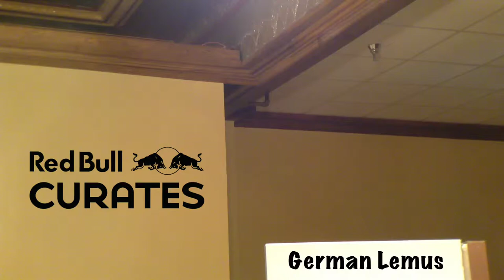German Lemus // Red Bull Curates: Canvas Cooler Project // Orlando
About German Lemus:
German Lemus, not to be confused with the ethnicity of Germany. Is pronounced like Jermaine but to make it easier, these days he is going by Lemus. A moderate and humble soul, Lemus is an artist of strength and awareness also an inspiration to his community. Seeker of truth, an infallible finder of life, Lemus has learned that accepting one's Artistry uplifts the soul and eliminates the weight to one self. Such an innate understanding of this truth can be the first most valuable virtue we should all be inspired to attain -- dedication to one's own consciousness.

About Red Bull Curates: Canvas Cooler Project:
Red Bull Curates: The Canvas Cooler Project pairs up-and-coming artists with local venue owners in major US cities to create custom and functional pieces of art. Hand-picked artists are given the challenge of transforming a blank canvas-wrapped Red Bull cooler into an inspired work of art. The finished pieces are unveiled to the public in a one-night only local exhibition, where gallery patrons and a panel of judges vote for their favorite pieces, awarding two artists in each city an invitation to exhibit in Miami during Art Basel Week.